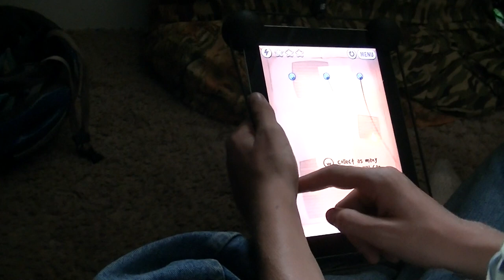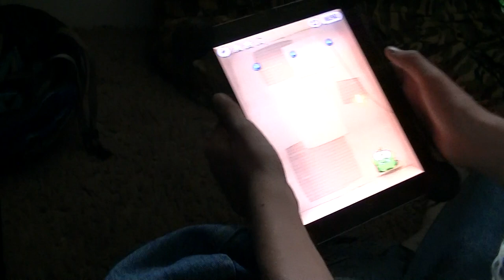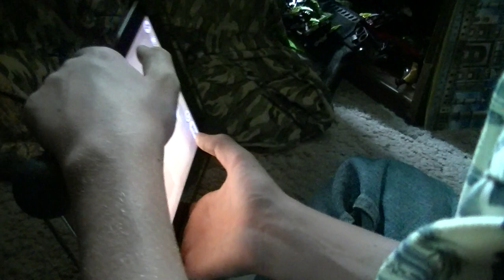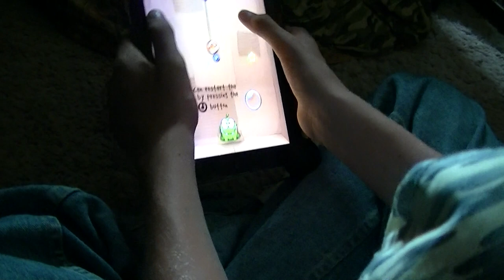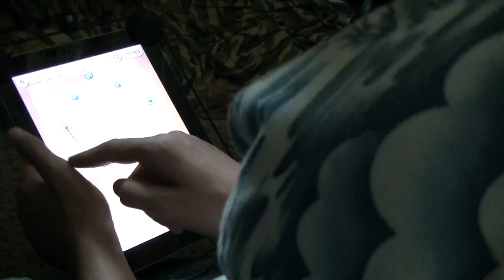The Enter Title Here Show Ep. 10: iPad Games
Sub? Please